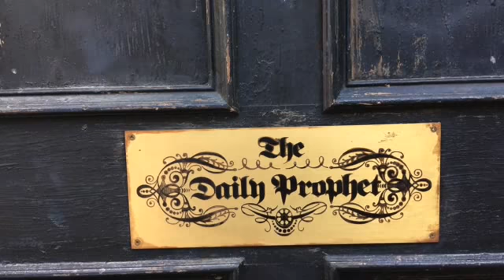Visiting Universal Orlando!!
Song: Chains by Nick Jonas